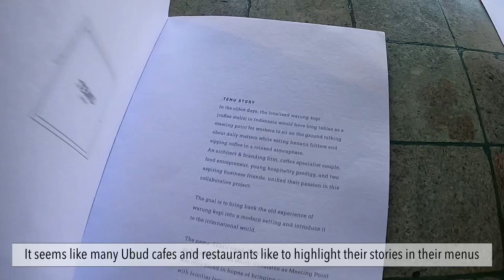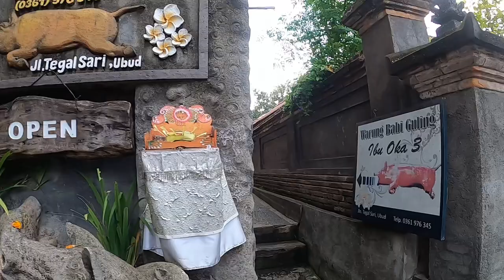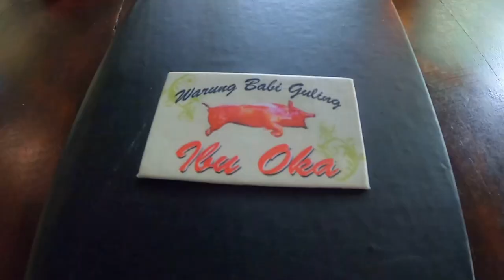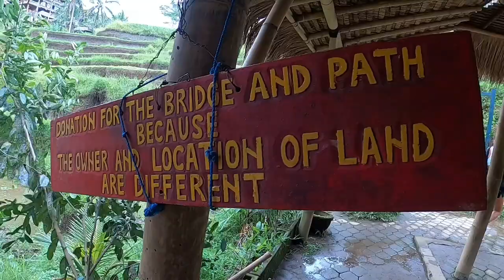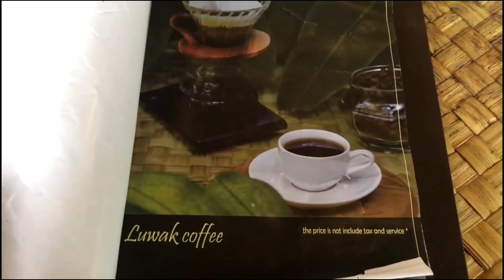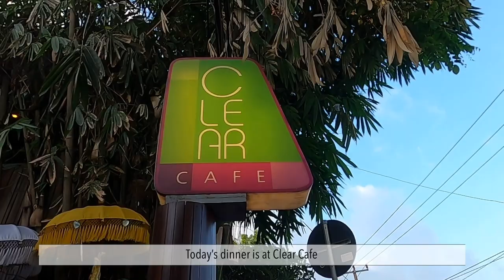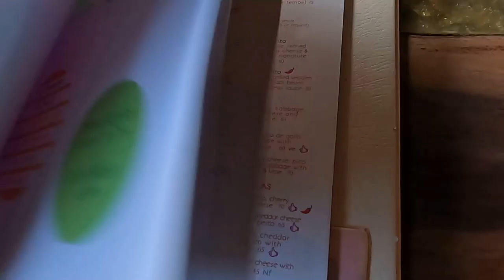Bali Travel Vlog | Ubud Day 2 | Ubud Royal Palace | Ubud Art Market | Tegallalang Rice Terrace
Hello Everyone!

This is Day 2 of my Bali holiday and we are still exploring Ubud. We did very touristy things today, exploring all the major tourist attractions in Ubud. Our itinerary for the day is as follow -

- Ubud Royal Palace
- .Temu for coffee
- Ubud Art Market
- Warung Babi Guling Ibu Oka 3 for roast suckling pig
- Tegallalang Rice Terrace
- Bali Pulina, a luwak coffee plantation
- Jembawan Spa for massage
- Clear Cafe for dinner
- Seniman Coffee Studio for coffee

Location: Singapore